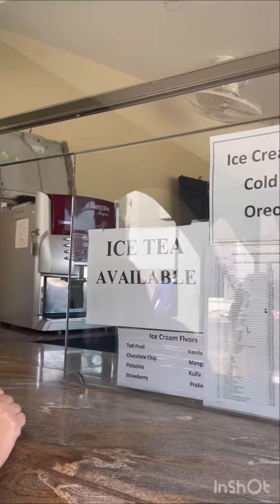Life in nust!